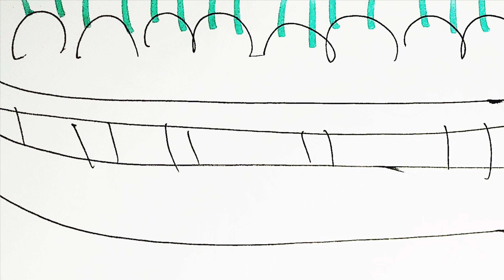Bubz - Generic Anime (Opening) Song【Original】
First song I made :o

This song is out on my album, Home Cooked Meals :-)
& more I think, please support if u want :-)

I was bored and hand drew this pile of garbage. But uk what?
It's cool.
This was the first single of my album, Home Cooked Meals. Full version of this song will be in the album! Hope u guys enjoy :)